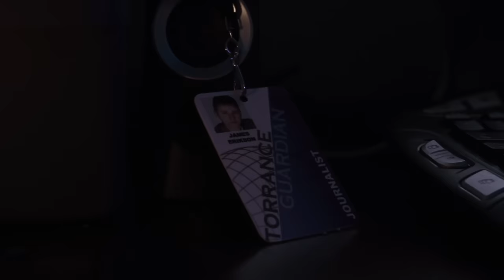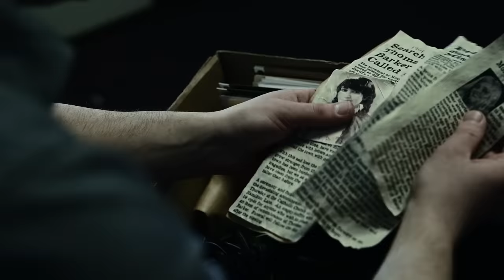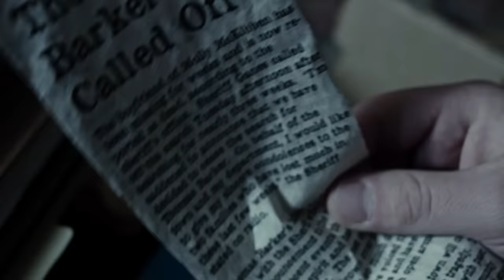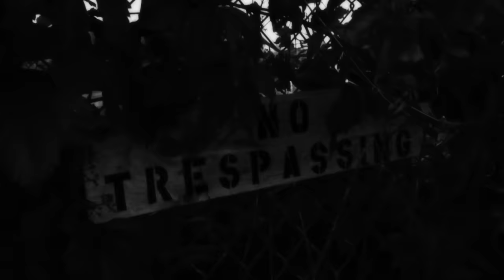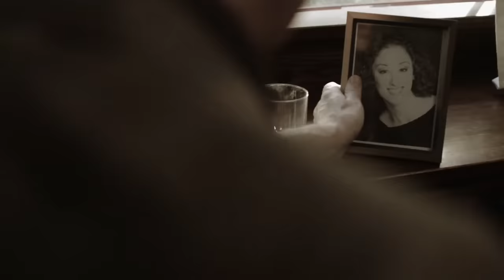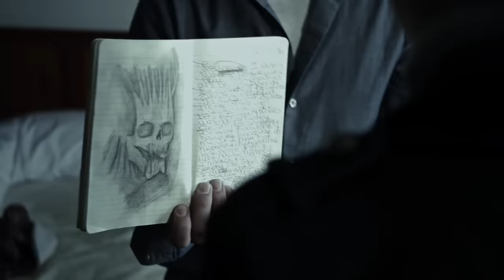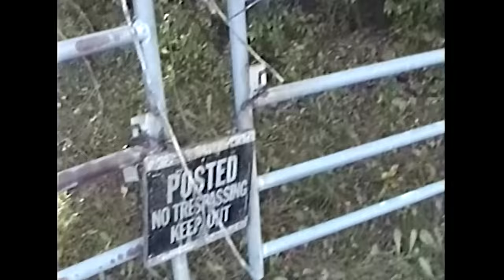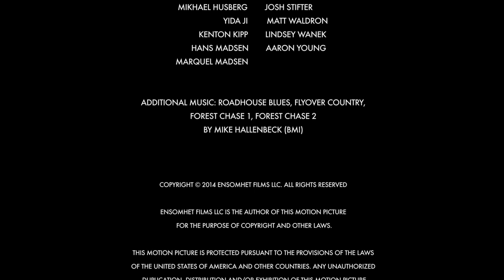American Beast | Full Monster Horror Movie | HORROR CENTRAL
After the “cold” case unsolved murder, the surviving twin returns to the scene of the crime to reconcile the past and to conquer her inner demons. But the demons have other ideas.

2014 | Stars: Armin Habibovich Victoria Lachelle, Brent Latchaw